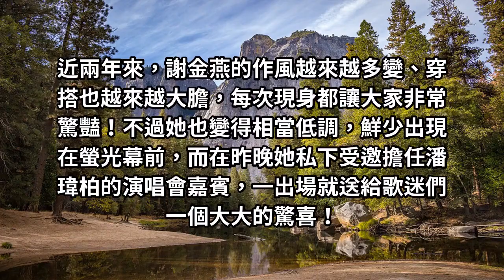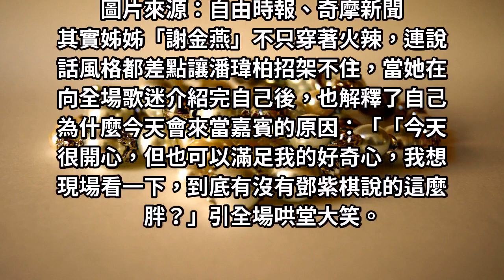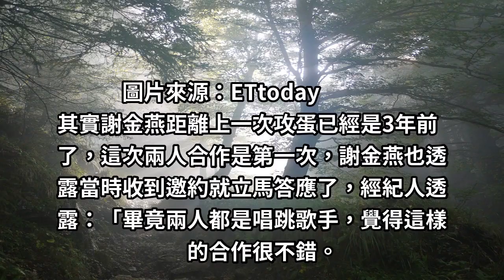驚喜現身！謝金燕復出「穿開高衩泳衣」出場超失控 下一秒她「突然脫稿演出」潘瑋柏傻眼直冒冷汗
不愧是姐姐～這問題只有她問得出口?